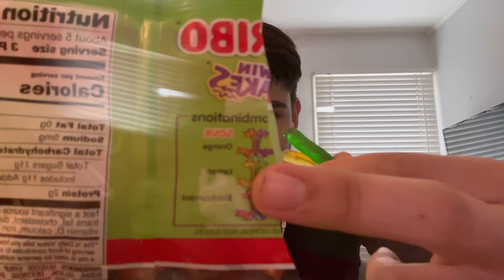ASMR - eating sour candy (whispering & chewing sounds)